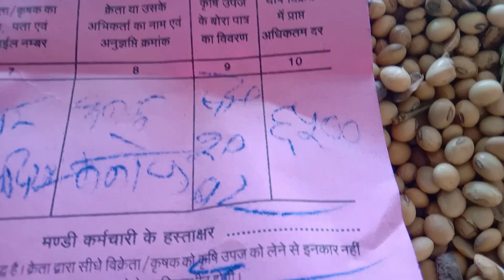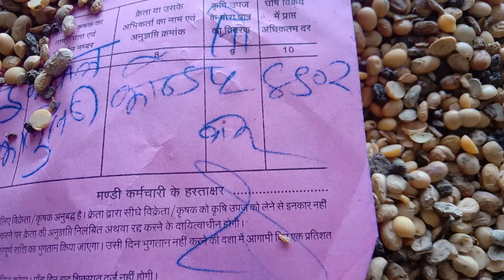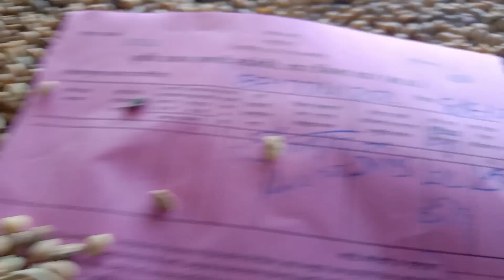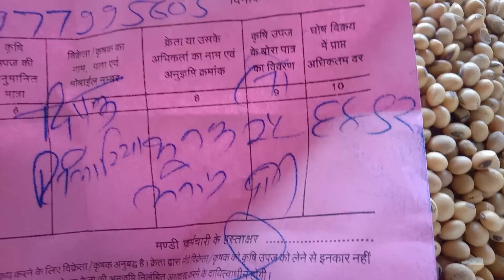धार मंडी सोयाबीन भाव 4 जून 2022